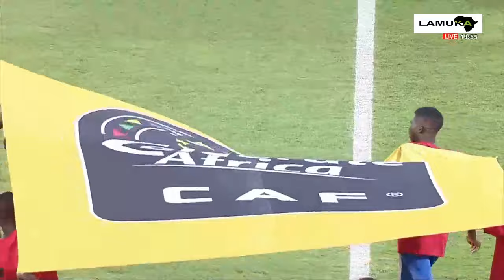2023 AFCON QUALIFIERS GROUP C | MATCHDAY 6 - PRE-GAME (CAMEROUN 3 # 0 BURUNDI) - 12th September 2023